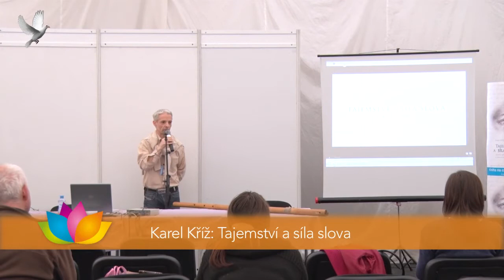Karel Kříž, Cesta stromů, tajemství a síla slova